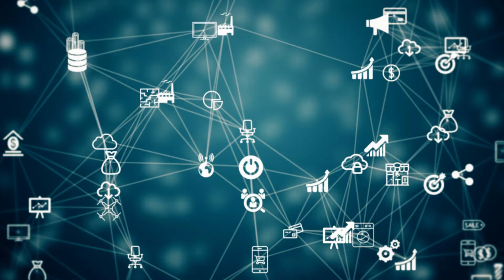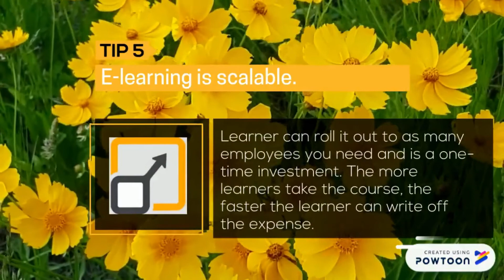Benefits of E-Learning --- MPU 3412 ICT COMPETENCY ( UNIMAS FEB, 19/20)